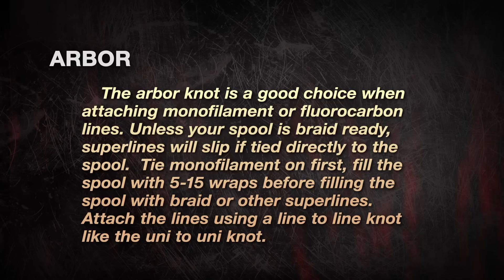How to Tie an Arbor Knot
The arbor knot is used for tying your line to the reel and can be used for both baitcast or spinning reels.

Suggested lines: monofilament and fluorocarbon. It can be also used for braided superlines or unifilament if the spool is designed with a non-slip braid-ready spool.